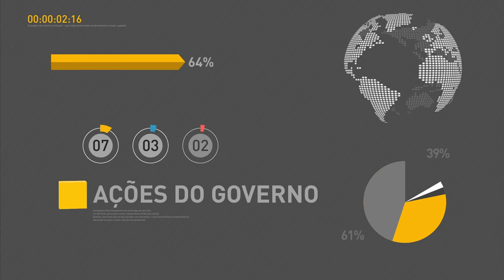Reforma do ensino médio é aprovada no Senado Federal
REPÓRTER NBR 15H - 09.02.17: Senado Federal aprovou a Medida Provisória da reforma do ensino médio. MP agora precisa ser sancionada pelo presidente Michel Temer. E mais: Michel Temer participa do Encontro Caixa 2017. Veja também: prazo para inscrição no Fundo de Financiamento Estudantil (Fies) termina nesta sexta-feira (9)